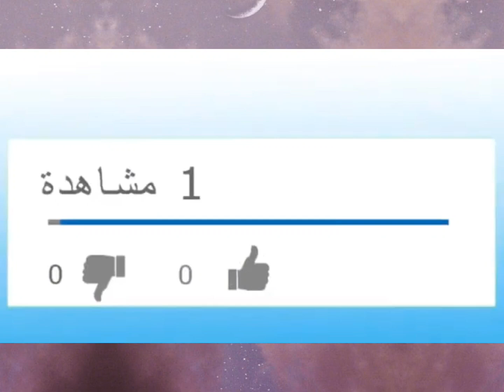شاهدوا ماذا قال هاذا الشيخ المصري على ليلى عبد اللطيف